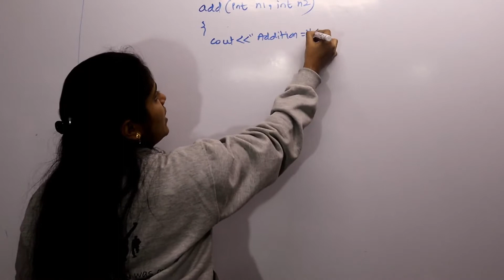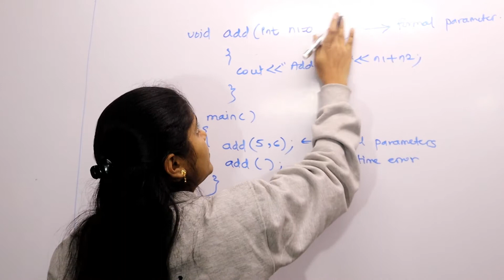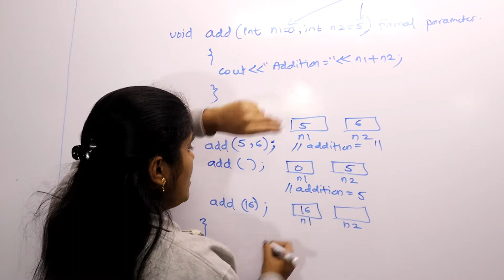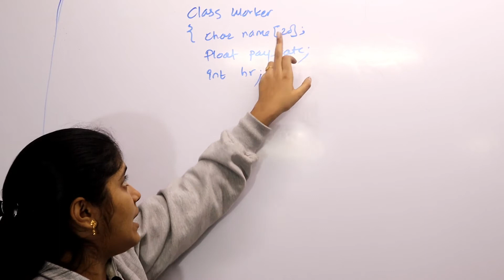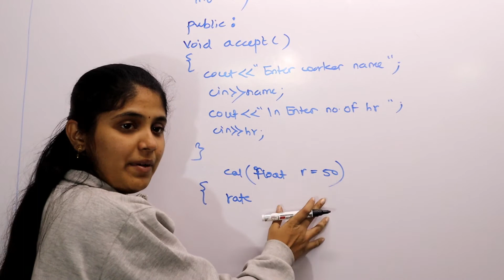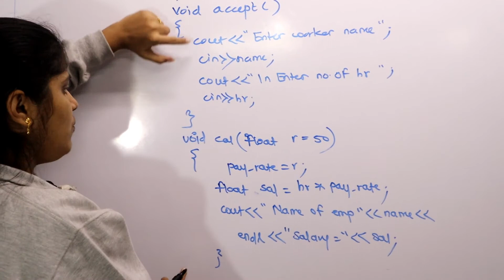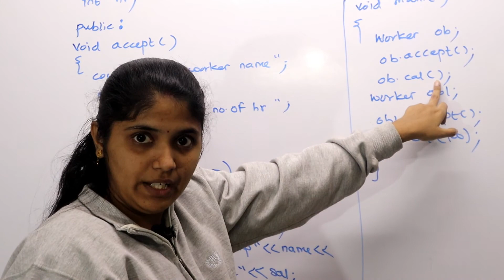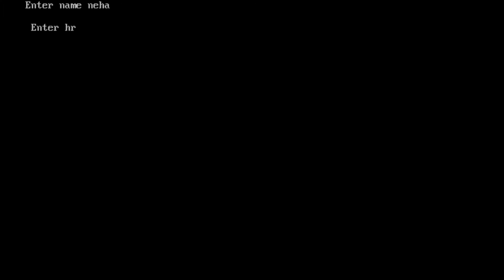Function With Default Arguments in C++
BCA Slip_1_1:

Write a C++ program to create a class Worker with data members as Worker_Name, No_of_Hours_worked, Pay_Rate. Write necessary member functions to calculate and display the salary of worker. (Use default value for Pay_Rate)